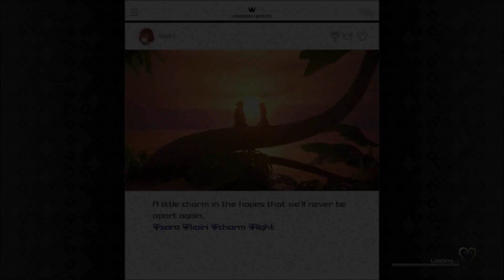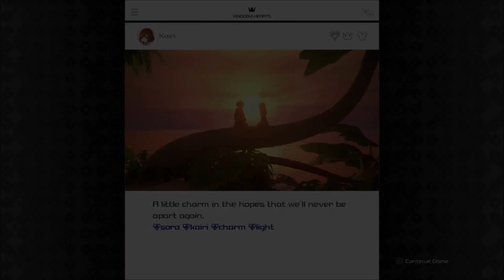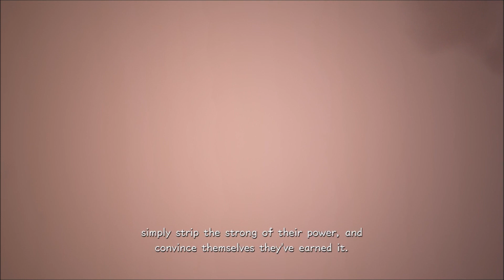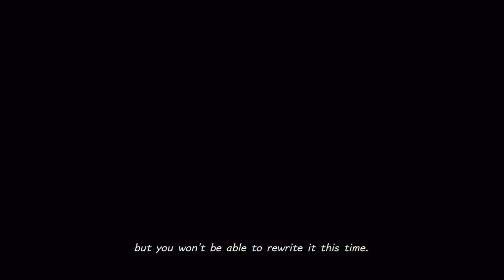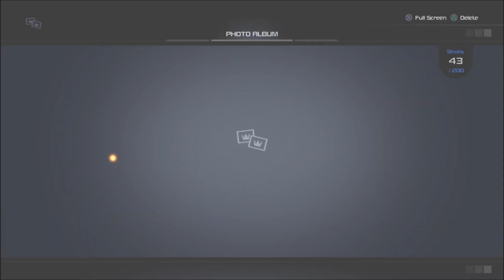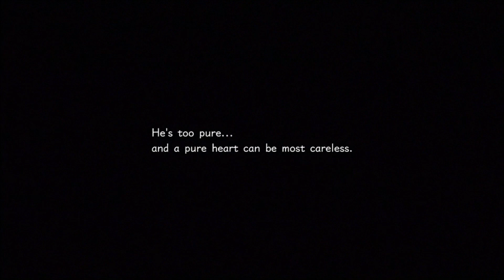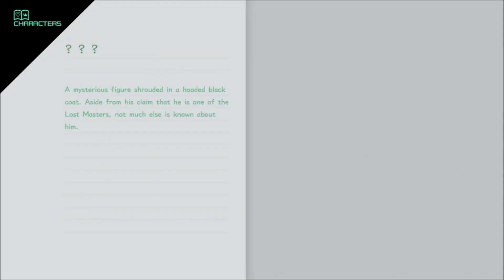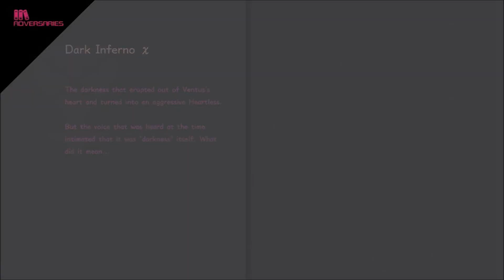No Other Way-Let's Play Kingdom Hearts 3 Part 44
After defeating Xehanort and restoring peace to the worlds there was still one more thing that Sora had to do and that was to save his most precious friend Kairi but in order for him to do that he will have to pay a heavy high price and he's ready to pay it.
Let's find out how our boy saved our girl